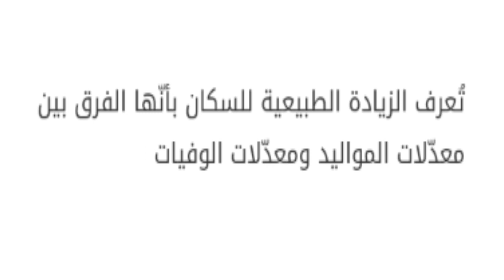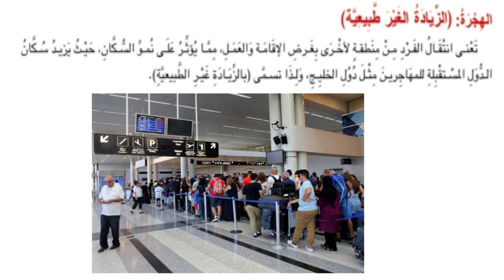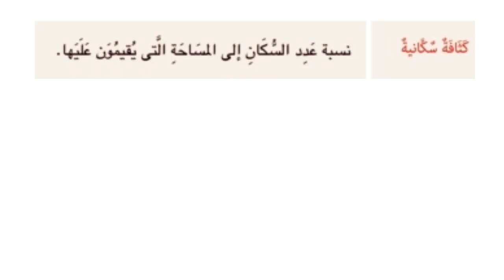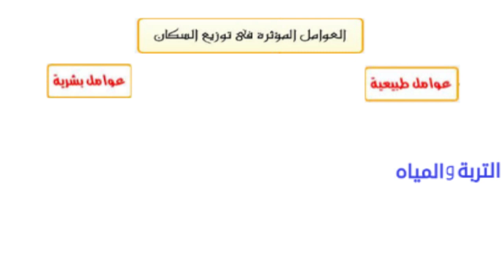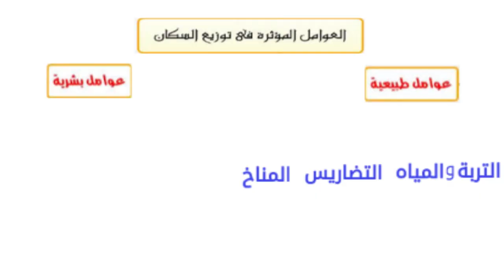جغرافيا 2 إعدادي { 04 } نمو سكان الوطن العربى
شرح منهج دراسات الاجتماعية للصف الثانى الاعدادى درس (  نمو سكان الوطن العربى  ) مع الإستاذة إيمان سلامة .